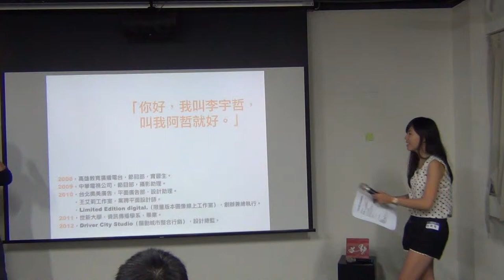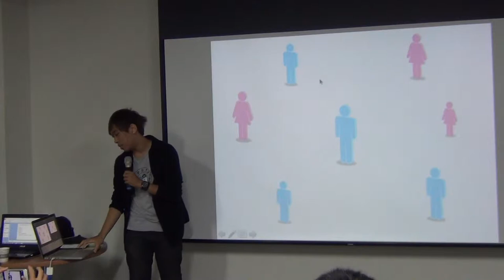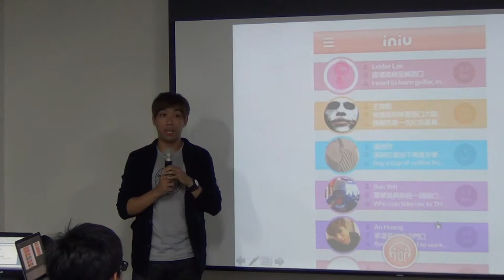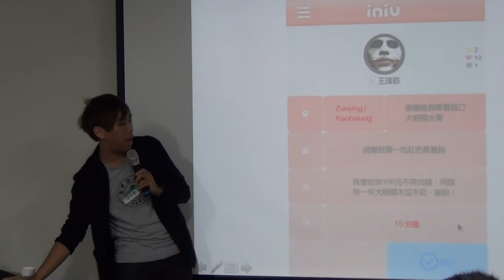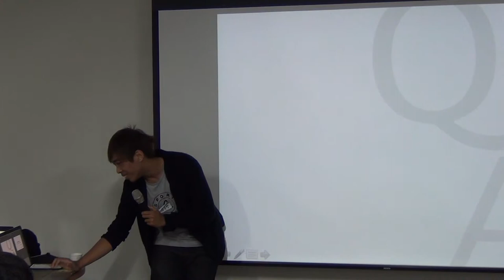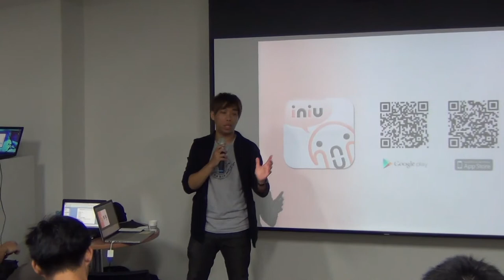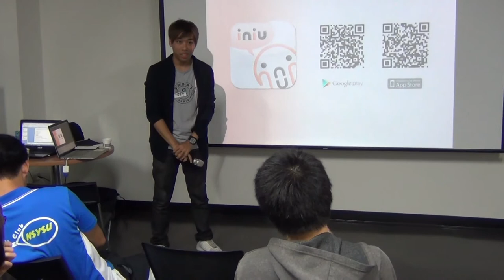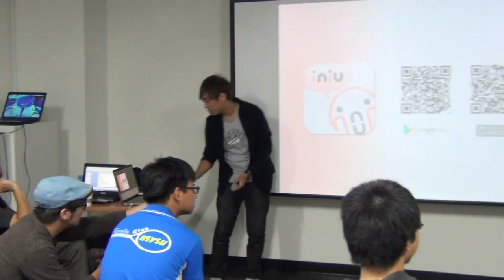交點高雄Vol.9 - Lester Lee - INIU